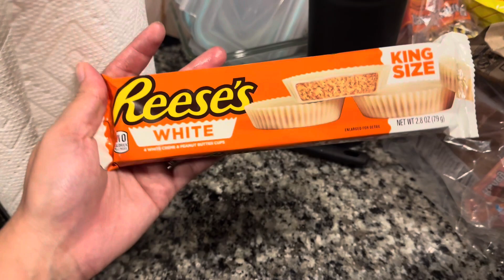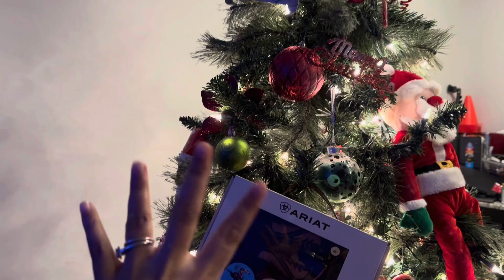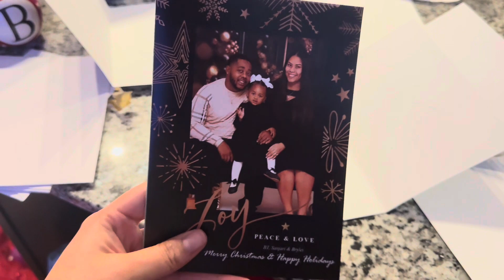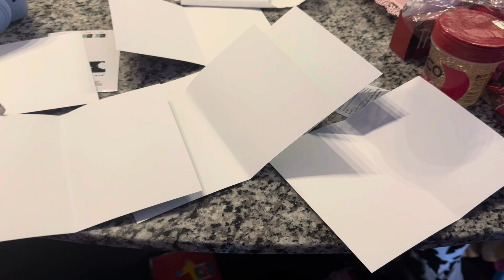Vlogmas: What Will Baby Terrell Be?? ❤️🎄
Join us for our Christmas weekend surrounded by family and fun! ❤️
We have missed vlogging and we are back with BIG news!
(Comment what you think baby Terrell will be??) d